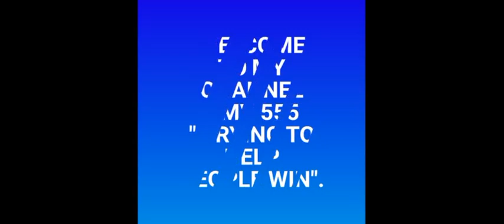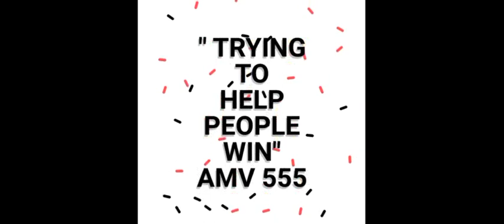NJ STATE Best SPECIAL DOUBLES/ TRIPLE for 21-23 Feb. 2022 | AMV 555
These are my Best NJ STATE SPECIAL DOUBLES / TRIPLE for 21-23 Feb. 2022 just try and Good Luck 🤞